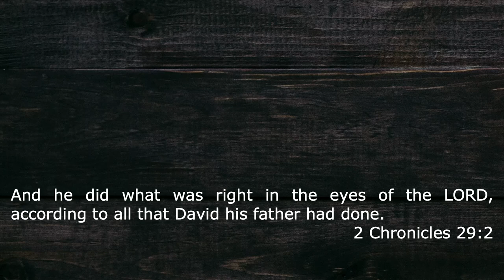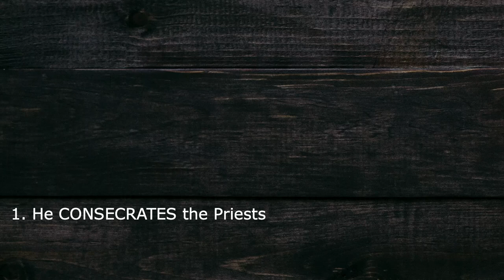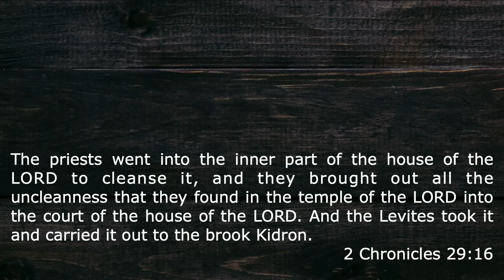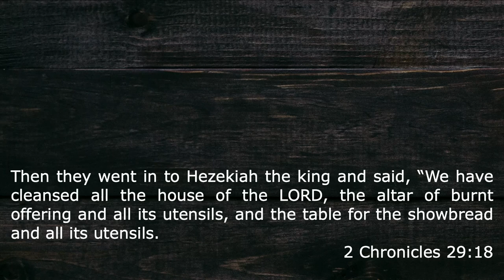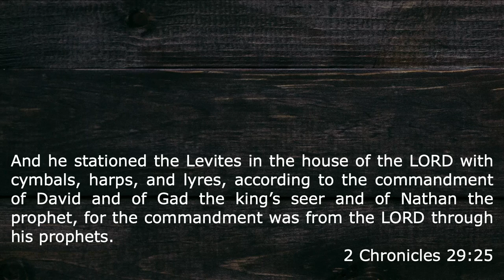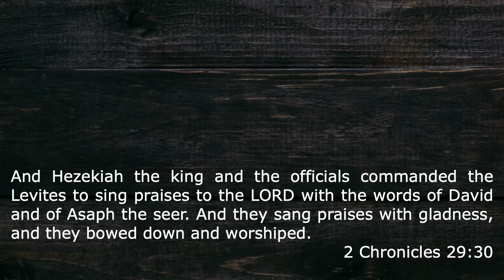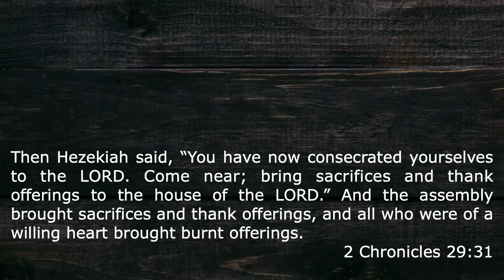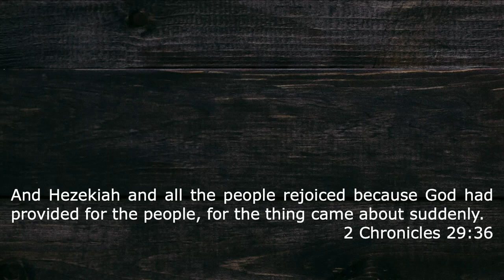How to Launch a Comeback (Part 1) | Nick Honerkamp